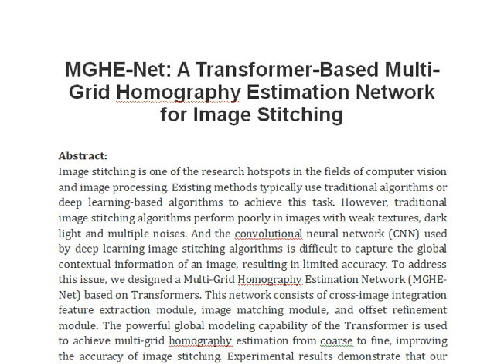MGHE Net A Transformer Based Multi Grid Homography Estimation Network for Image Stitching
IEEE PROJECTS 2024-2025 TITLE LIST

Support Including Packages
Complete Source Code
Complete Documentation
Complete Presentation Slides
Flow Diagram
Database File
Screenshots
Execution Procedure
Readme File
Video Tutorials
Supporting Software
Support Specialization
24/7 Support
Ticketing System
Voice Conference
Video On Demand
Remote Connectivity
Document Customization